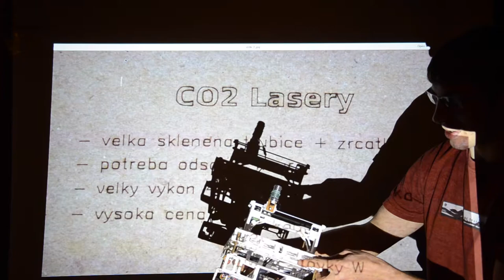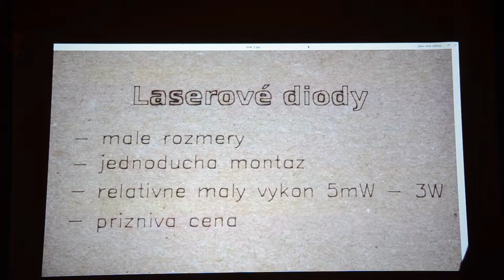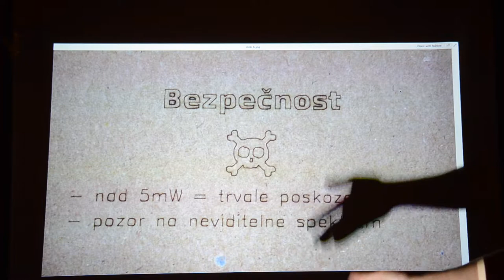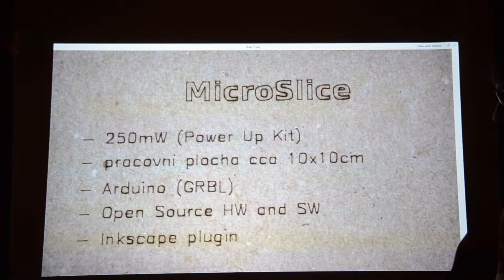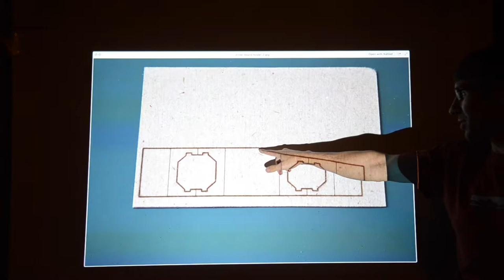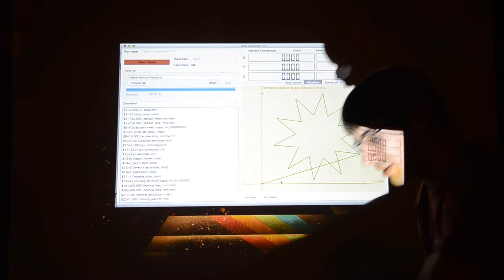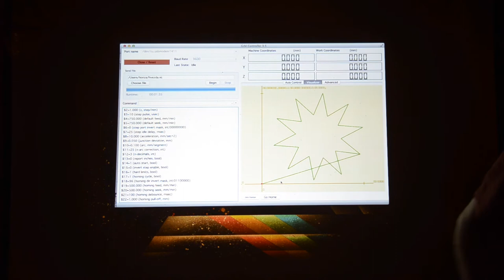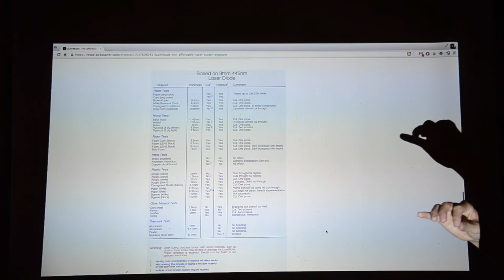Laserová řezačka (Tkalci na webu / Urob si sám, hardware edition)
Přednáška Honzy Bednaříka z akce Tkalci na webu #19 — Urob si sám, hardware edition